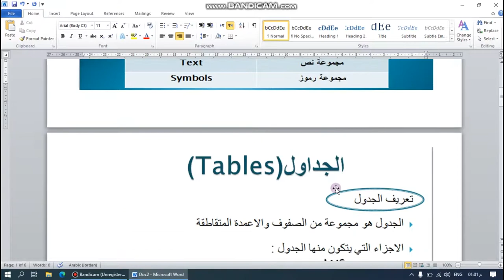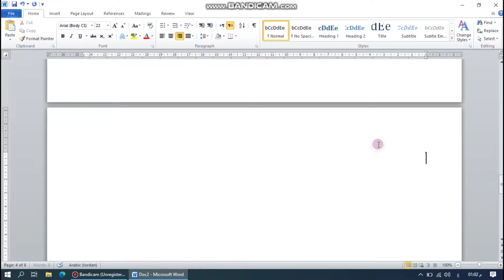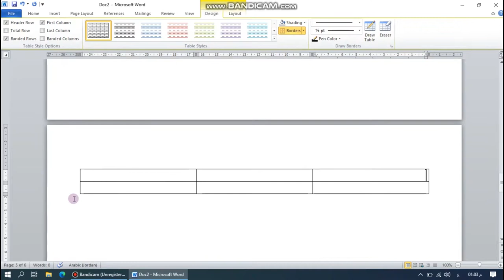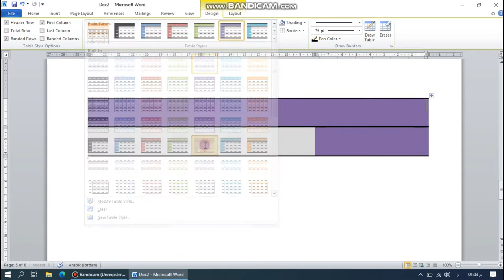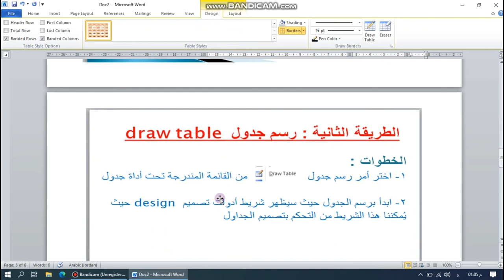سادس - الحاسوب -الجداول